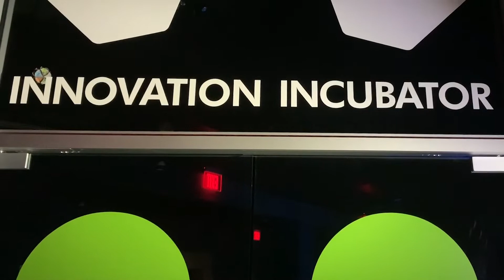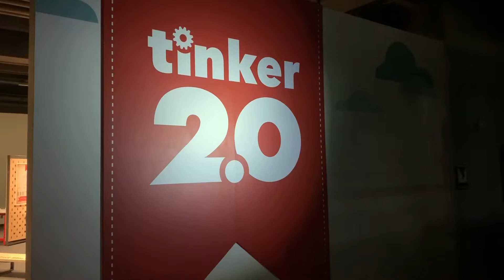May B, Adventure Science Rat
May B, named after, Dr. May-Britt Moser, winner of the Nobel Prize in Medicine (2014) is a rat used by learning specialists during live animal shows at the Adventure Science Center in Nashville, TN.  She has quite the personality and decided to take care of ASC while it is closed due to Covid-19.  In fact, she wrote a song to describe her beloved Museum, aptly backed by music from Michael Jackson's early career hit, "Ben."